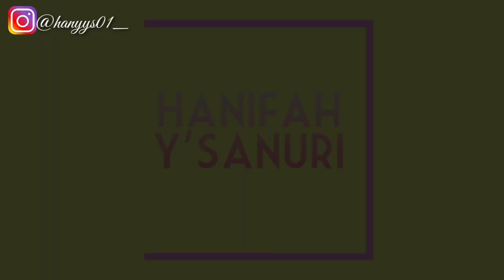QNA PART#3 || Hanifah Y'Sanuri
Hai gaiss❤

oh iyaa jangan lupa juga follow ig aku

SELAMAT MENONTON❤